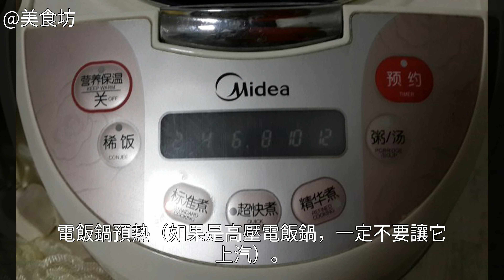蛋糕饃饃的家常做法蛋糕饃饃怎麼做好吃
蛋糕饃饃的做法,蛋糕饃饃怎麼做好吃,蛋糕饃饃的家常做法蛋糕饃饃怎麼做好吃 蛋糕饃饃的家常做法 蛋糕饃饃的做法